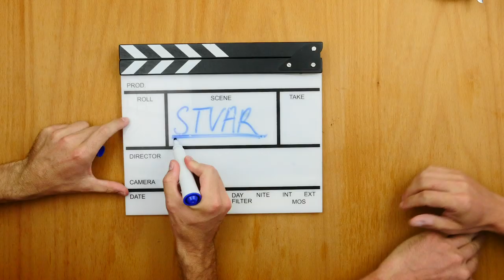Znanstveni🔬🧬🥼 test toaletnega 🧻 papirja [Aleš Novak] | Stvar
Podpornik epizode je mimovrste=) ... HVALA!

Montažerka:
Tina Novak

Spiritualni vodja projekta:
Anže Tomić